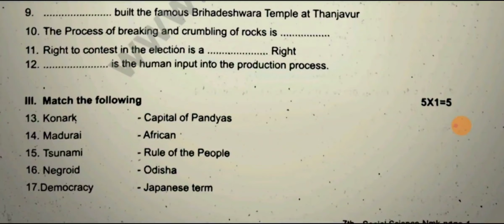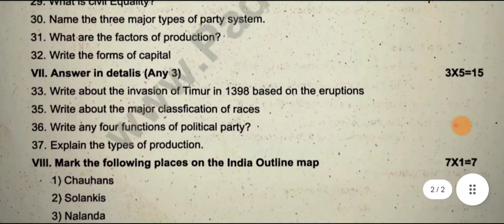7th std social science quarterly exam question paper 2024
7th std social science quarterly exam question paper 2024